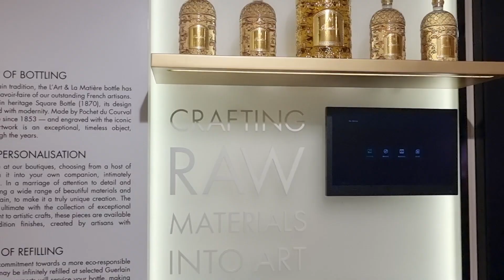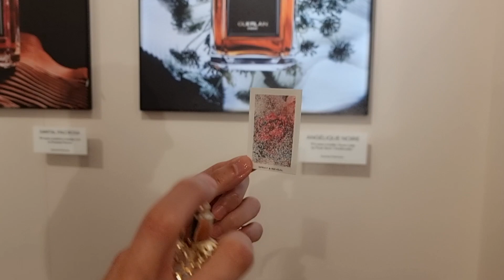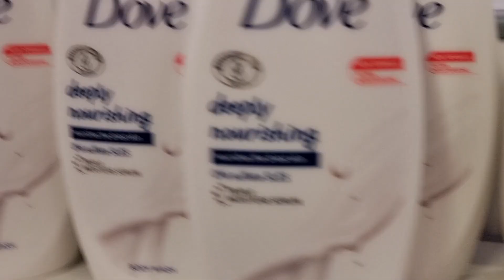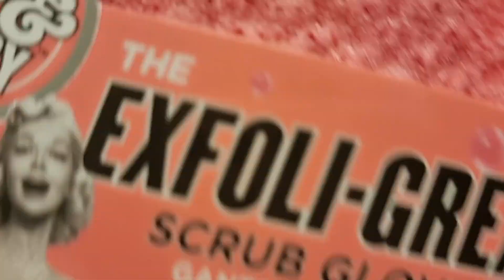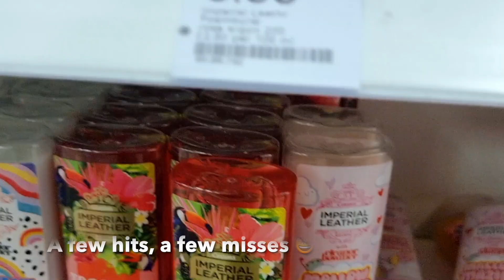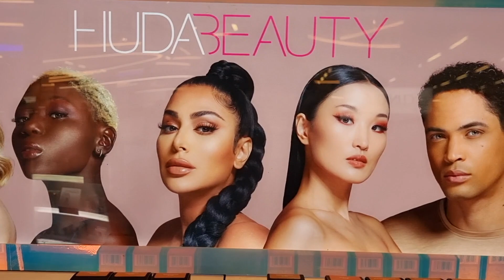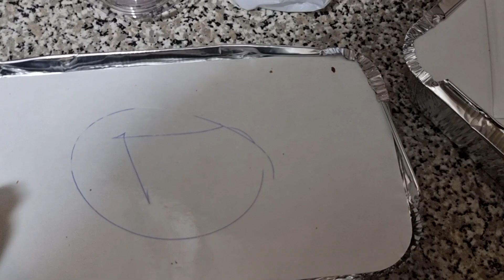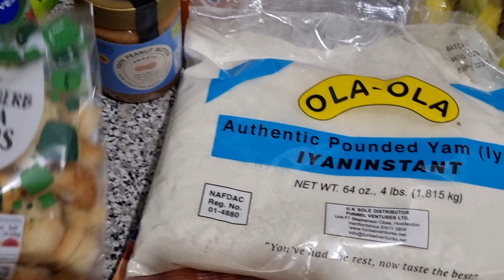VLOG #8 | BEST SUMMER PERFUME | INFLUENCER EVENT | COME HYGIENE SHOPPING WITH ME | LONDON VLOG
Hi lovelies! In today's vlog, I'll be taking you shopping at Boots for hygiene shopping, beauty and skincare.

📌 𝐏𝐫𝐨𝐝𝐮𝐜𝐭 𝐌𝐞𝐧𝐭𝐢𝐨𝐧𝐞𝐝 📌

🌟 Dolce & Gabbana Light Blue Eau Intense

🌟 Soap & Glory Exfoliating Scrub Gloves

🌟 Soap & Glory Call Of Fruity Body Wash

🌟 Soap & Glory Call of Fruity Body Butter

🌟 Soap & Glory Call of Fruity Body Lotion

🌟 Soap & Glory Call Of Fruity Body Scrub

🌟 Soap & Glory Magnificoco Body Lotion

🌟 Soap & Glory Magnificoco Body Wash

🌟 NYX Professional Makeup Can't Stop Won't Stop Contour Concealer

🌟 NIVEA Fresh Blends Apricot, Mango & Rice Milk Shower Gel Cream

🌟 NIVEA Raspberry Fresh Blends Refreshing Shower Cream

🌟 NIVEA Fresh Blends Watermelon, Mint & Coconut Milk Shower Gel Cream

🌟 Femfresh Intimate Hygiene Daily Intimate Wash

🌟 Fenty Beauty Gloss Bomb Universal Lip Luminizer

🌟 Waken Mouthwash Lemonmint

🌟 The Breath Co. Fresh Breath Oral Rinse Icy Mint

🌟 Kilian - Love Don't be Shy Extreme

🌟 Bond No 9 - Greenwich Village

🌟 Maison Frances Kurkdjian - Baccarat Rouge 540

🌟 Maison Frances Kurkdjian - Baccarat Rouge 540 Extrait

🌟 Penhaligon's Changing Constance

🌟 Dior - Hypnotic Poison

🌟 Parfums De Marly - Delina Exclusif

💄𝐌𝐀𝐊𝐄𝐔𝐏 💄
Dior - Backstage Face & Body foundation - Shade 6 warm

Lipstick - Dose of Colors Liquid Matte Lipstick - Kiss of Fire

📌 Channels  Mentioned 📌
@I_am_gids  and @Ai_TheGreat

👇🏾𝗕𝗜𝗡𝗚𝗘 𝗪𝗔𝗧𝗖𝗛 𝗠𝗬 𝗩𝗜𝗗𝗘𝗢𝗦 𝗛𝗘𝗥𝗘 👇🏾